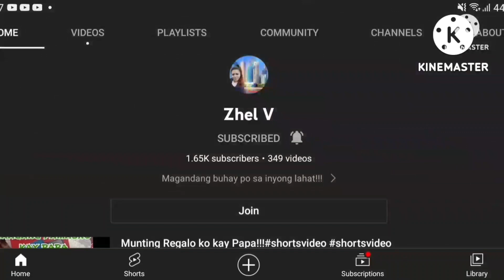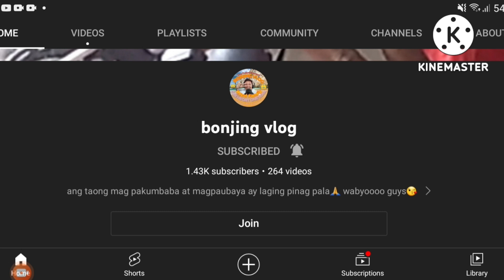MUKBANG KFC KASAMA ANG MYLABZ CHARLENE PH/CHRISTINE PH